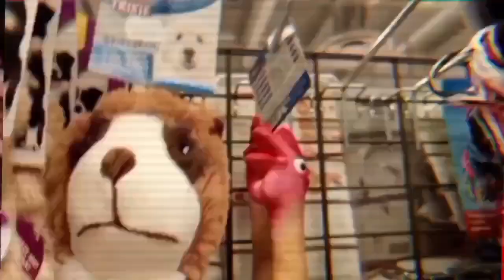Silly Rubber chicken